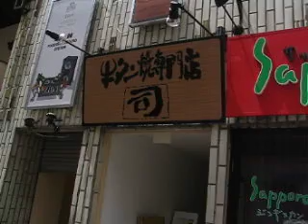仙台 公済病院の裏から牛タン「司」まで。